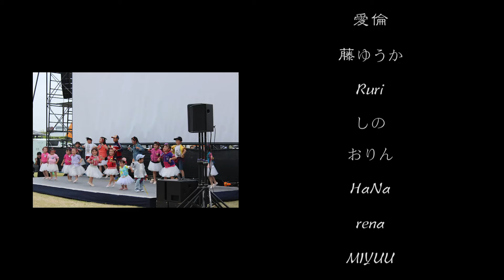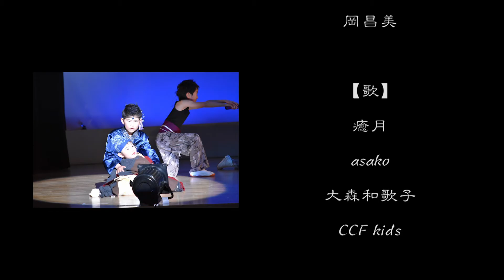『オリジナル映像作品』天女の羽衣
オリジナル映像作品天女の羽衣

子どもミュージカル
 CLAP  CLAP FANTASYです

奈良県を中心に、2歳から中学生の子と保護者で活動しています。

2020年はコロナの影響を受けて、舞台や夏祭りなどの発表の機会がなくなり、今まで出演した舞台を編集し、YouTubeチャンネルに配信をすることになりました！

脚本、音楽、衣装すべてオリジナルです。

オリジナルの音楽もミュージックビデオとして配信していきます！

こんな時代だからこそ、可愛い子供達の無邪気な姿をみて、ほのぼのしていただけたら幸いです。

 CLAP CLAP FANTASYからのスピンオフ
「おとぎの国のバトントワラー」
Lyrics by Mona Otowa

まもなく新曲「おとぎの国のバトントワラー」がリリースされます。

☆Produced by☆
バトントワラー応援企画（みんながハッピーでありますように♡）

「Baton twirler of the fairy land」

♬Baton twirler of the fairyland♬
will be released soon.

☆ Organizers ☆
Baton twirler support project (May everyone be happy ♡）

Mまいにち Bビッグ Sスマイル！ Let’s Enjoy! キッズスポーツパーク大阪
Vol.1  大阪ヒーロープロジェクト × たこ焼道楽わなか
ちょこっとエクササイズ編！！が公開されました。

 clapの子ども達がちょこっとエクササイズにチャレンジしています！